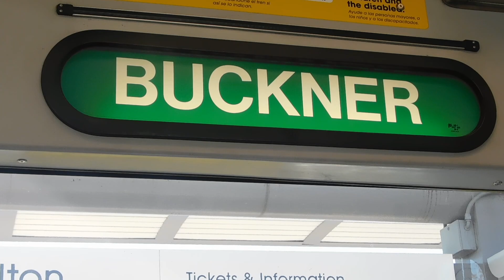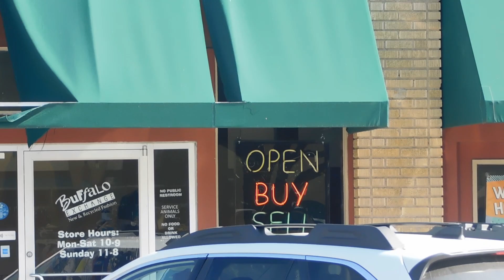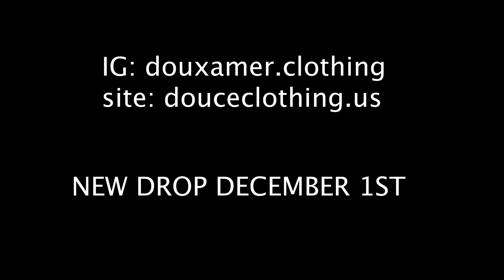Copping some Vintage CHRISTIAN DIOR at Buffalo Exchange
I went to go look for some of the Dallas Vintage at Buffalo Exchange. New pieces coming December 1st for the trial by fire capsule. Just go to douceclothing.us. Also, a new vlog coming next Sunday.